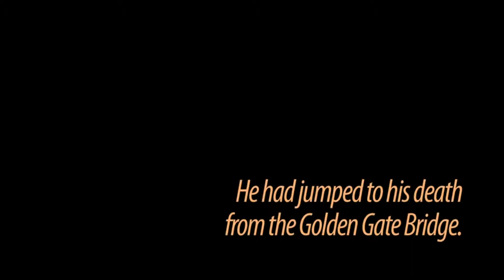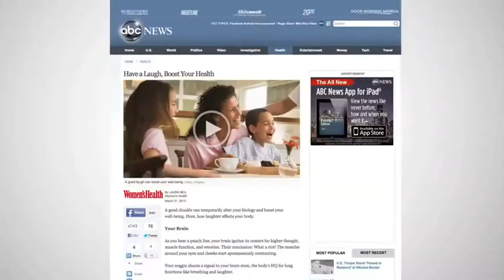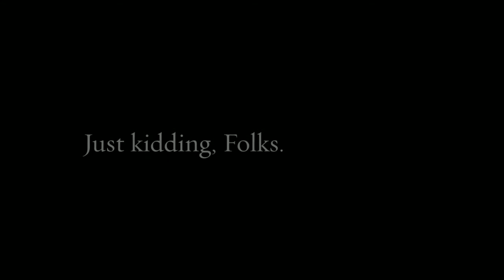Seicho No Ie and The Joy Of Laughter